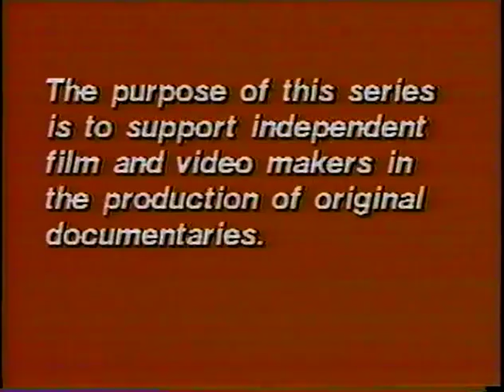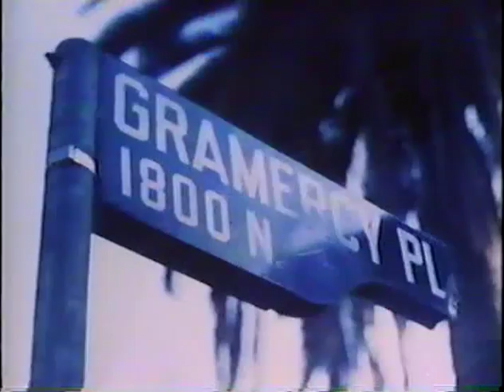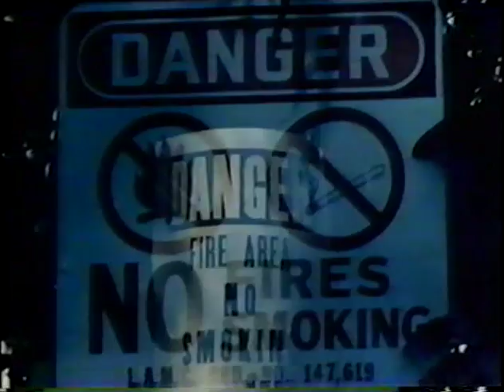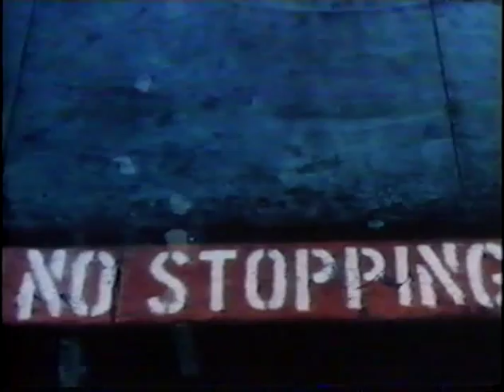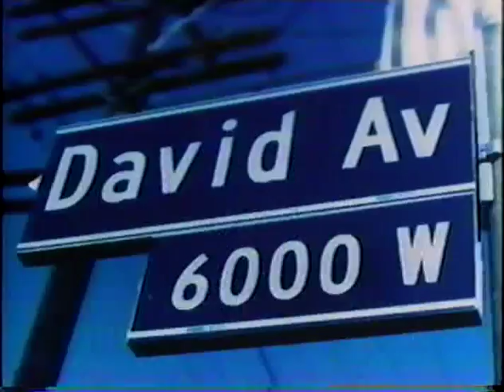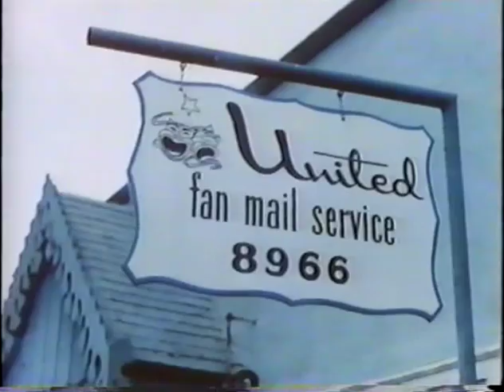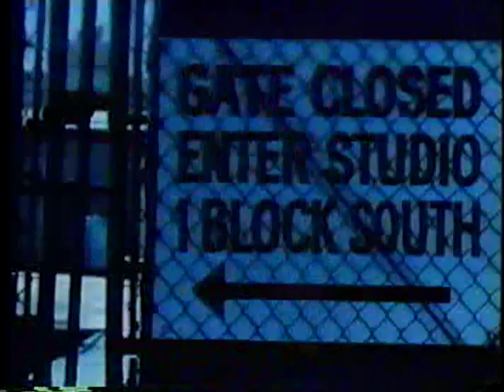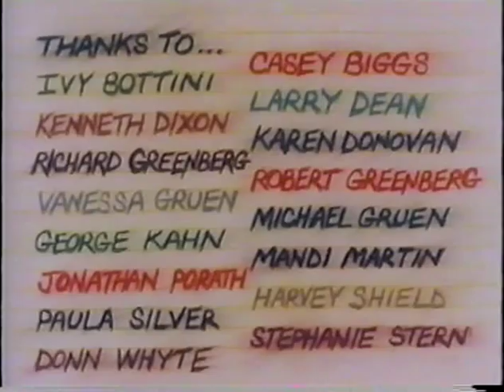LA LA - MAKING IT IN LA - Frank & Caroline Mouris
1979 PBS Documentary by Academy Award Winning Directors - Frank and Caroline Mouris